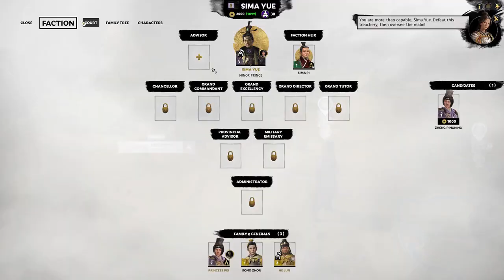The Imperial Overseer Marches! Total War: Three Kingdoms (Eight Princes) Sima Yue Campaign - Part #1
A big thank you to CA for access to the Eight Princes DLC!

Campaign Start Point: 5:55